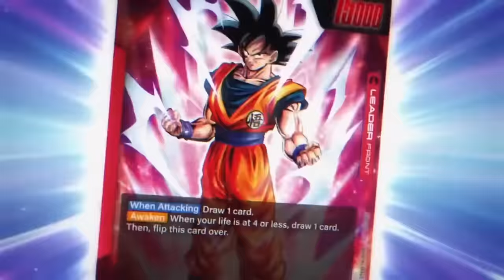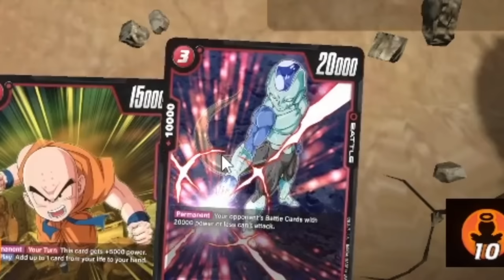Goku Broke The NEW Dragonball Game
The New DBZ game has a New problem and that problem is Cooler!.Thats right dragonball super card game fusion world is finally here giving us access to the all new DBZ TCG now digital... but are the yellow decks cementing themselves as the best answer to the green epidemic!?